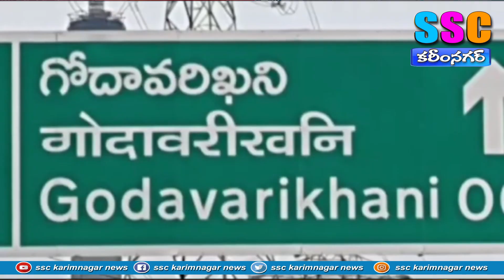గోదావరిఖనిలో తాళం వేసిన ఇంట్లో చోరీ...SSC NEWS KARIMNAGAR...08-10-2024